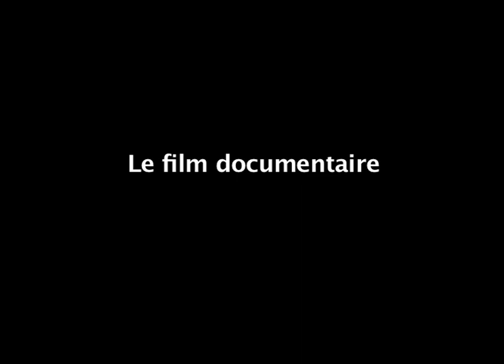L'empreinte du bon sens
une rencontre unique en Inde entre le Père Ceyrac un jésuite français de 92 ans établi dans ce pays depuis 1937, et la "Brahma Kumaris World Spiritual University" une organisation gérée par un collège de femmes, affiliée aux Nations-Unies avec un million de membres dans le monde et